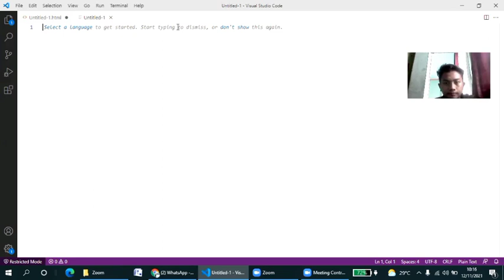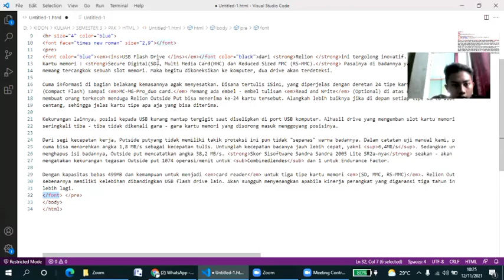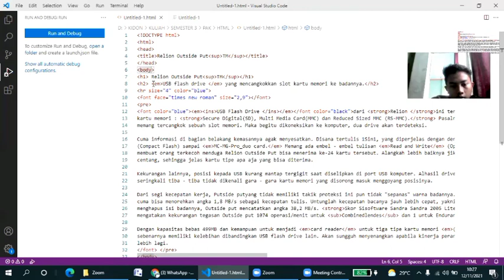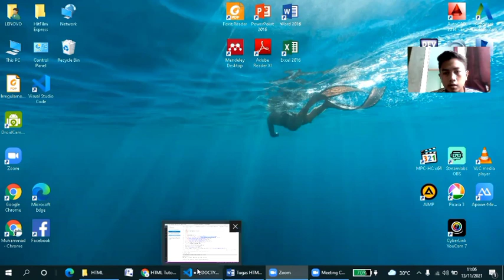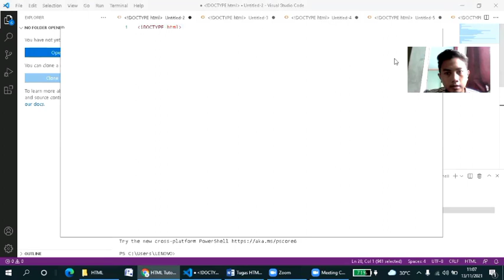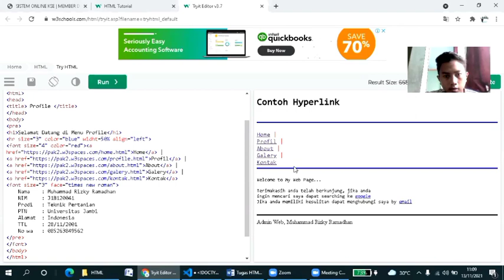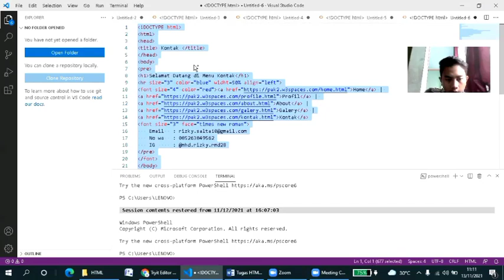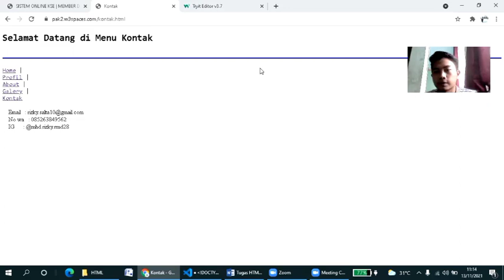Demonstrasi HTML Lanjutan | Muhammad Rizky Ramadhan | J1B120041 | TEP / R-001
Nama : Muhammad Rizky Ramadhan
NIM    : J1B120041
Prodi  : Teknik Pertanian / R-01
Dosen Pengampu : Pak Praditia Eko Prasetyo Utomo
PTN    : Universitas Jambi
Selamat Menyaksikan :)